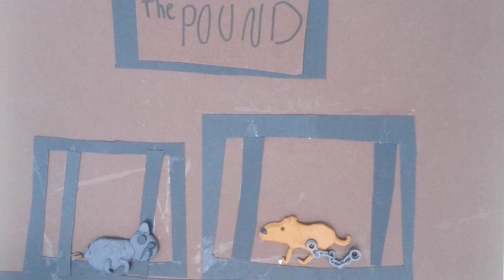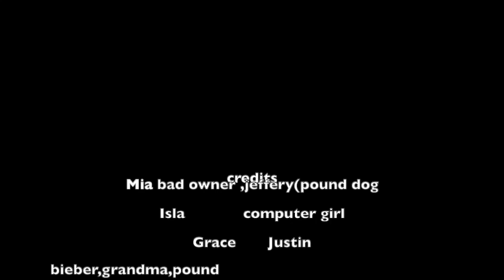BRUNOSTUDIOS THE WAY BACK HOME